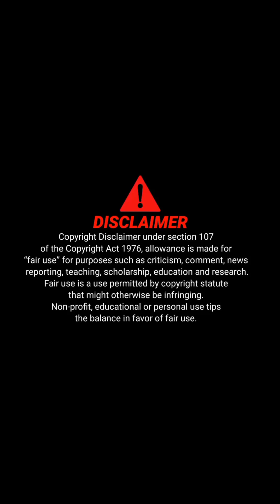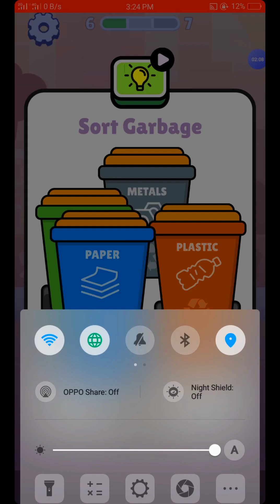সেরা_১টি_বুদ্ধির_গেমস_Freaky_Stan:_The_Life_Story_3D_Games_2024_🎮 গেমিং_ভিডিও 🔥 Bangla gaming video